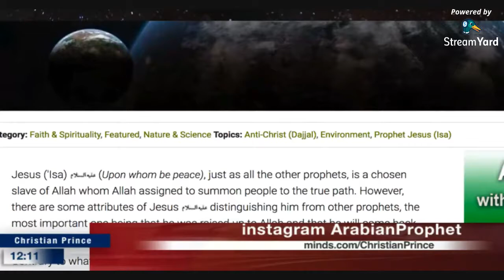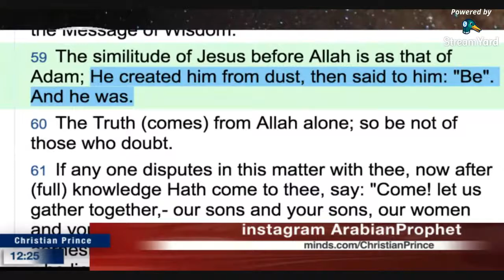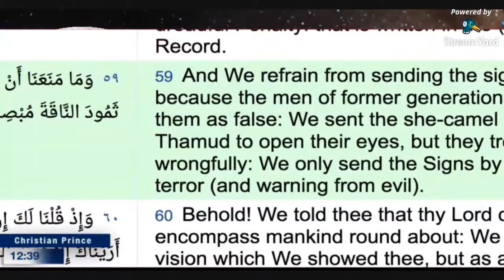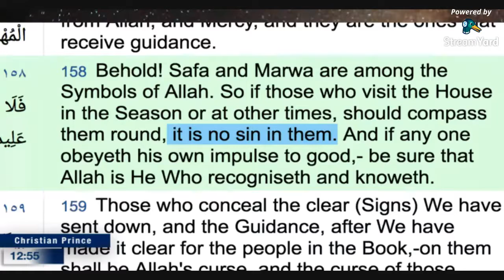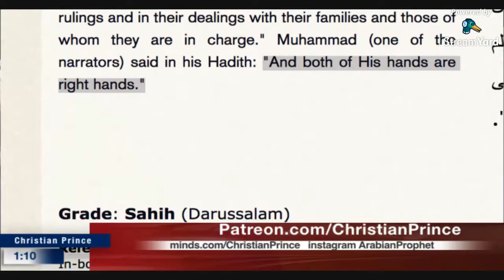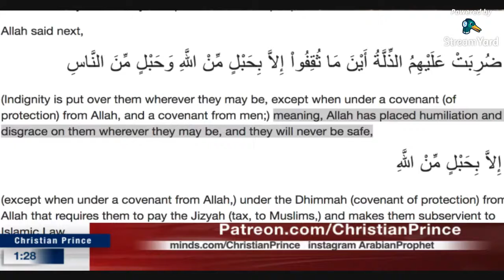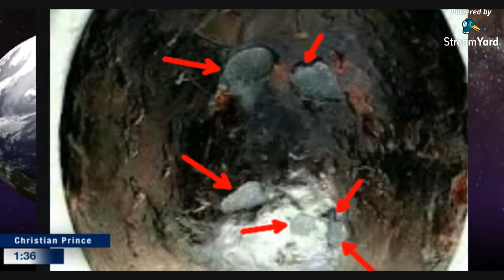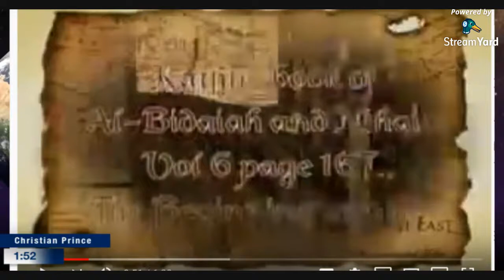God yet he has blood like us Answering Mohammedans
Twitter.com/Christistheone1

Kategori
Hiburan
Lisensi